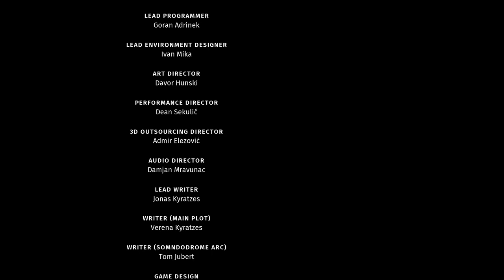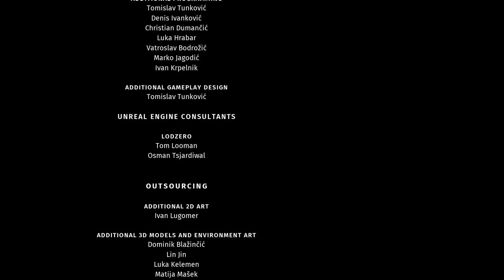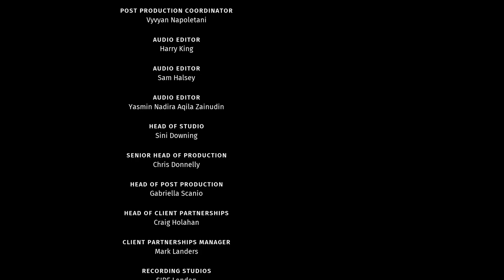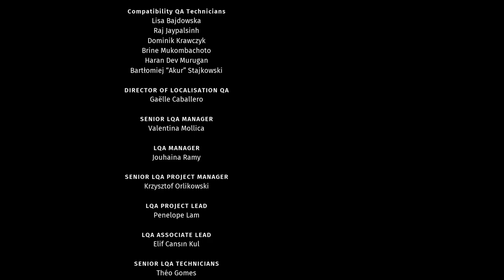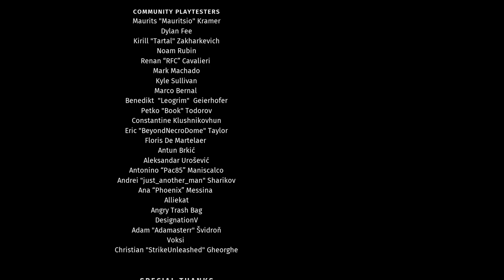The Talos Principle 2 - Episode 35 - ENDING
A fantastic game, but not without its flaws. I'll need to mull over it some more before I can really put things to words, what little I said during the credits is true but only surface-level. Either way, I'm still really happy overall with this experience.

0:00 Flying
3:18 Exploring
4:10 Puzzling
9:30 Puzzling
30:18 Exploring
31:45 Bridging
32:14 Exploring
33:15 Ascending
33:45 Exploring
35:27 Saving
36:36 Choosing (also no idea what Cornelius is on about)
37:45 Ending
41:26 Embarrassing
42:36 Doing
43:34 Scrolling
47:37 Remembering
48:09 Finalizing